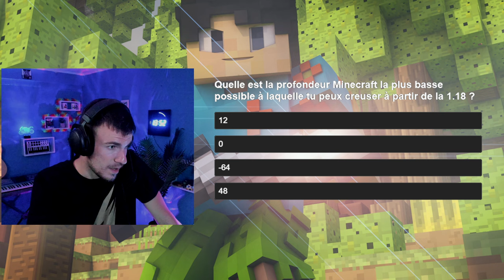QUIZ MINECRAFT : Je suis INCOLLABLE (ou pas)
Alors, c'est qui le boss? 😂